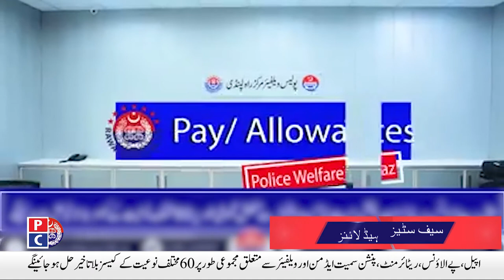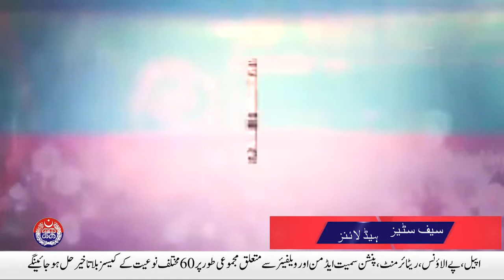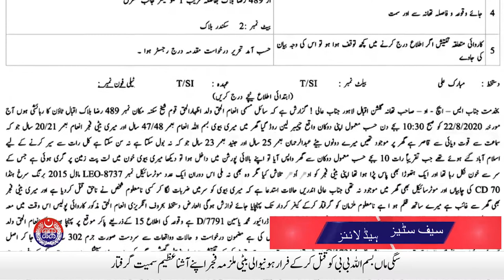Good initiative for Punjab Police employees from IG Punjab |Safe City News | 04 September 2020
Good initiative for Punjab Police employees from IG Punjab